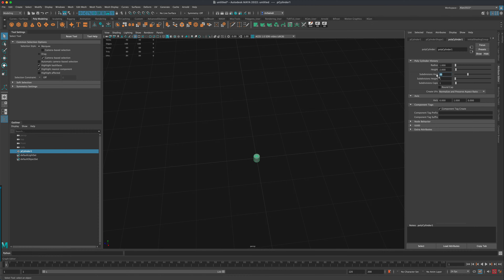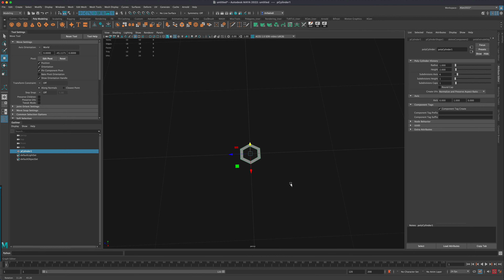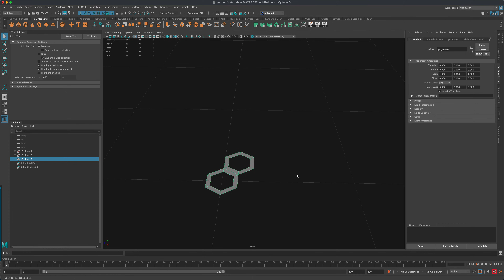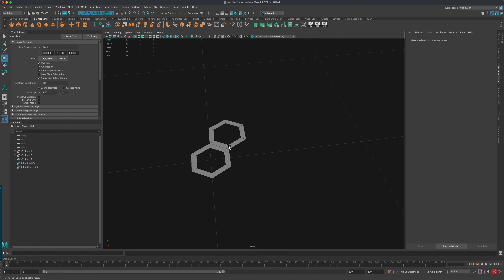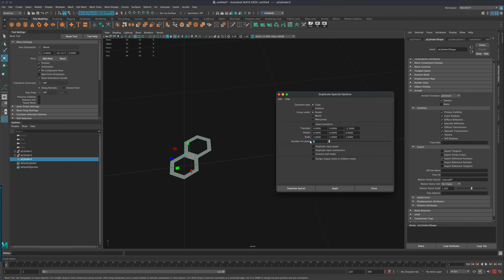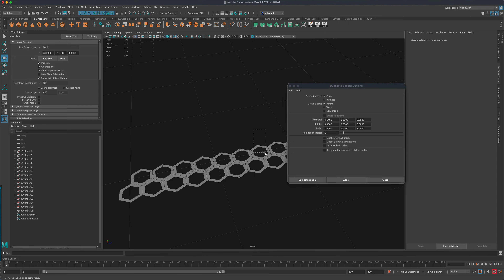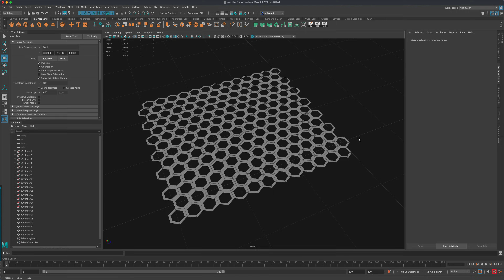Learn how to quickly create 3D patterns in Maya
Using this technique you can duplicate any 3d shape and create cool custom patterns.